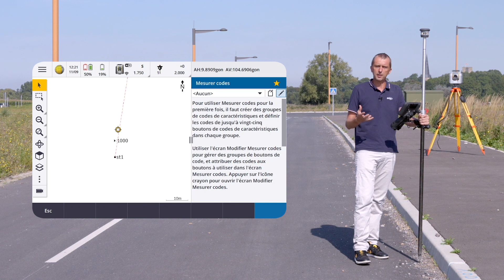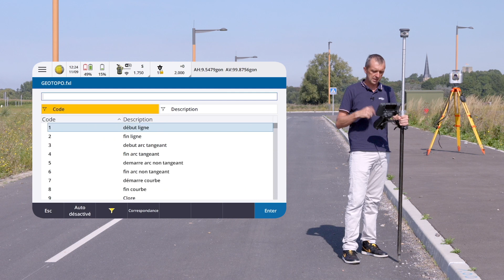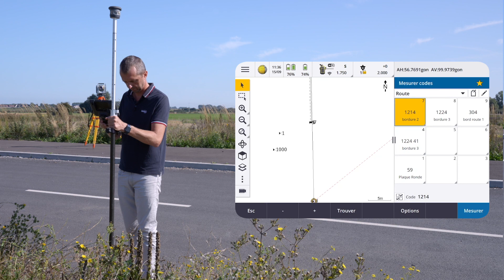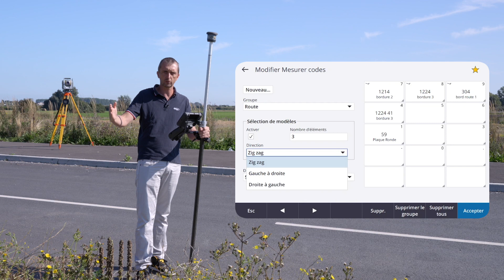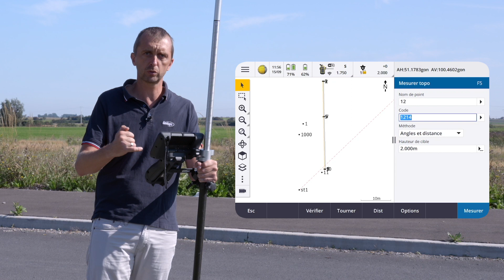Mesurer Codes - Un levé codé BOOSTE !!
Présentation de la fonction Mesurer Codes intégrée à Trimble Access.
Cette fonction vous permet de booster vos levés codés et de gagner en temps et en efficacité !

0:00 - Intro
0:38 - A quoi ça sert ?
0:58 - Premiers paramétrages
2:00 - Ajout de codes
3:19 - En complément
5:58 - Conclusion

A bientôt pour de nouvelles vidéos topo' !